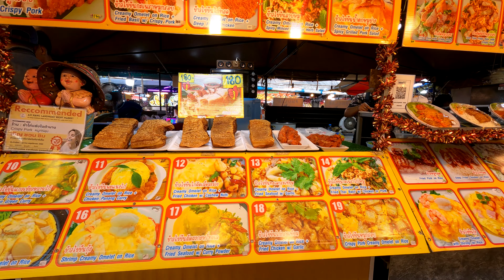Thailand part7 - Around Ao Nang